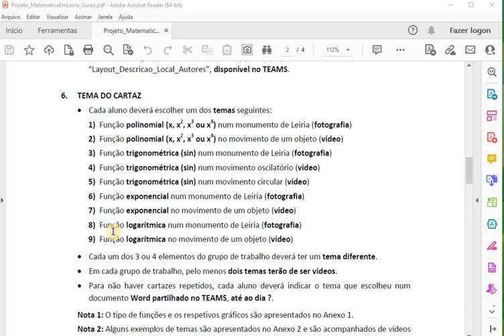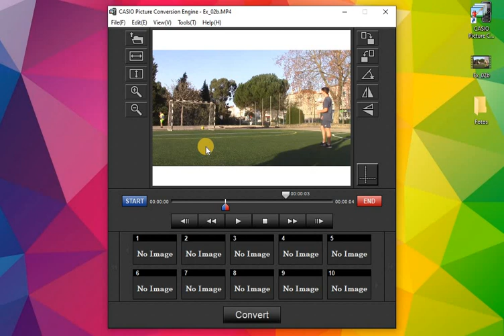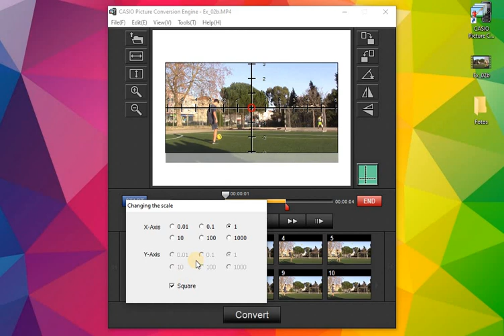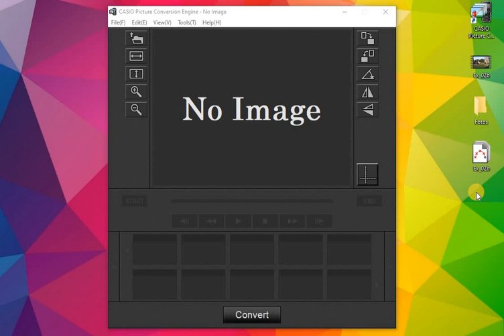Picture Conversion Engine - Vídeo tipo 1